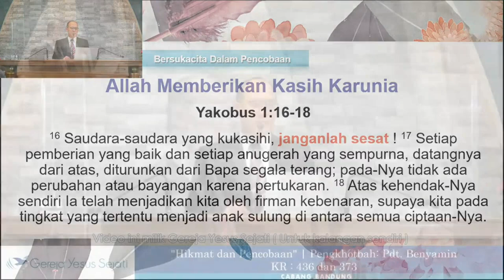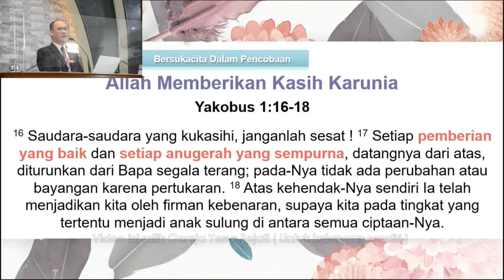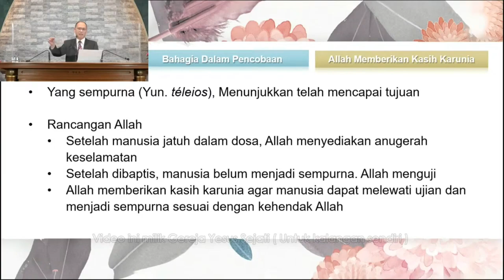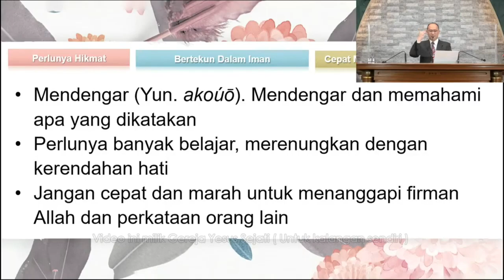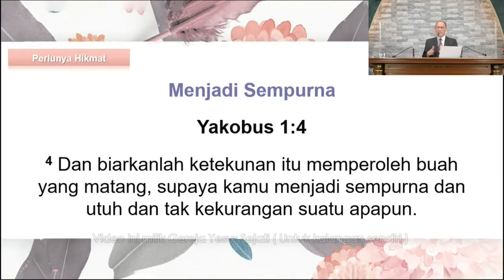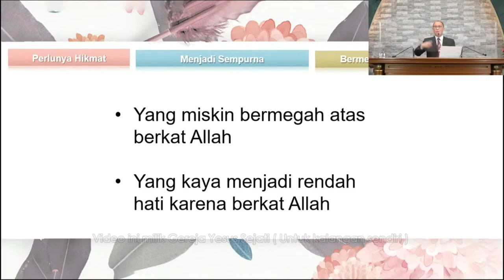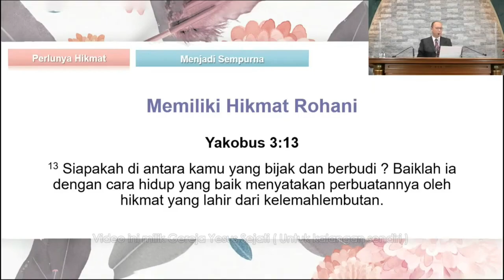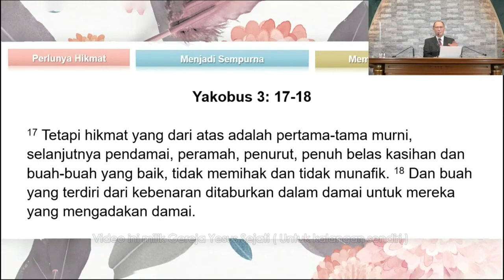Hikmat dan Pencobaan (Pdt Benyamin)